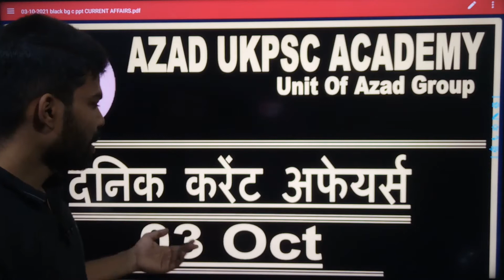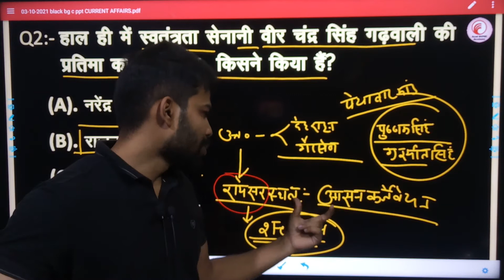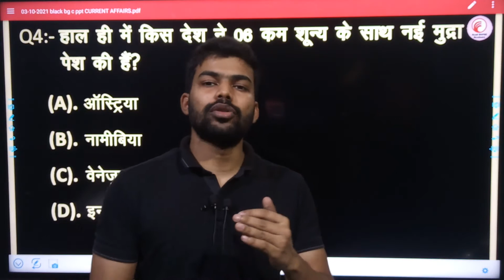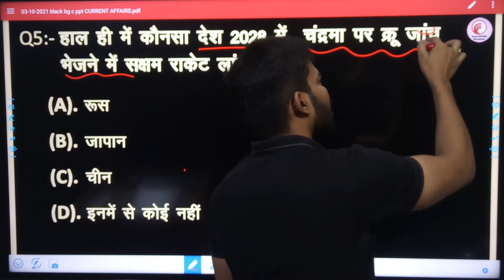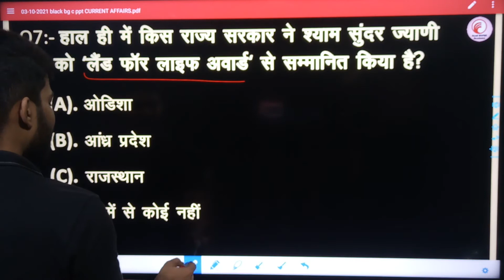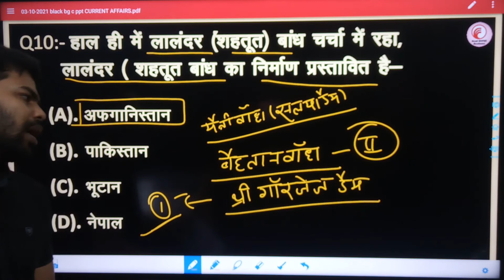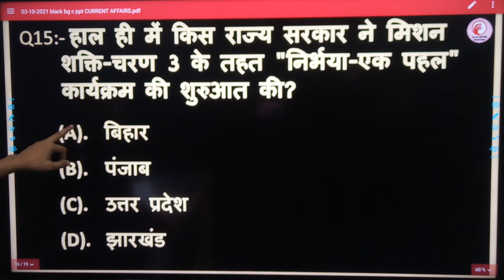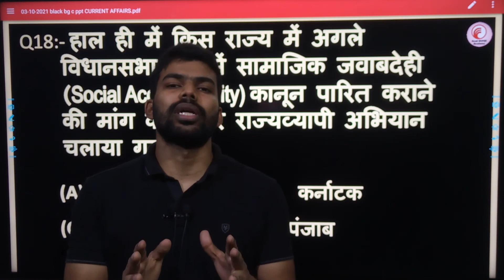Azad Dose 03 | 04 Oct Current Affair | Daily Current Affairs | Current Affair in Hindi